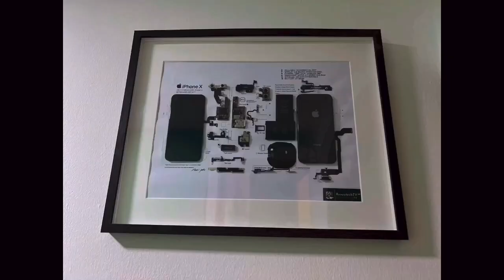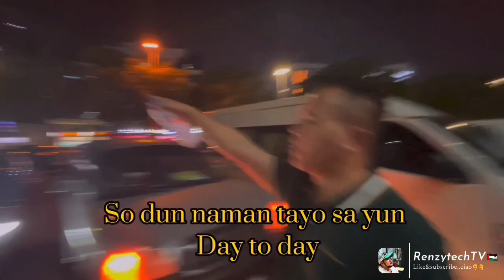Iphone X Teardown templates Frame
Hi guys welcome back to my vlog